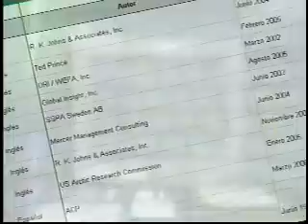Panama Canal Third Set of Locks Project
Informative video about the proposed Panama Canal expansion.